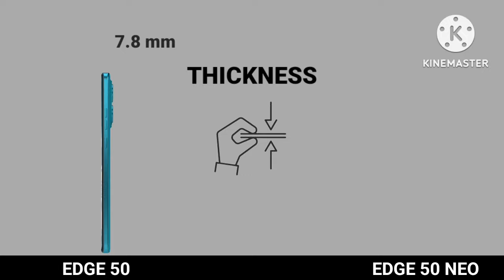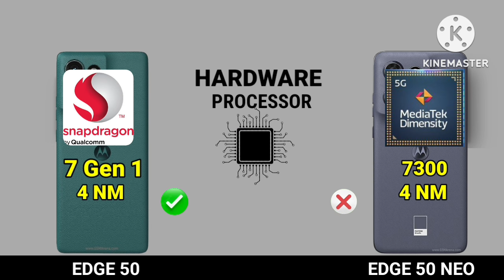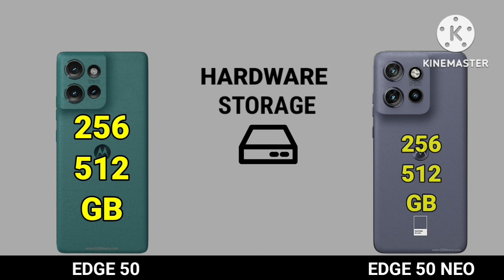Motorola Edge 50 Vs Motorola Edge 50 Neo 5g | Motor Edge 50 Neo Vs Moto edge 50 Comparison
Motorola Edge 50 Vs Motorola Edge 50 Neo 5g | Motor Edge 50 Neo Vs Moto edge 50 Comparison @ChotaTech1